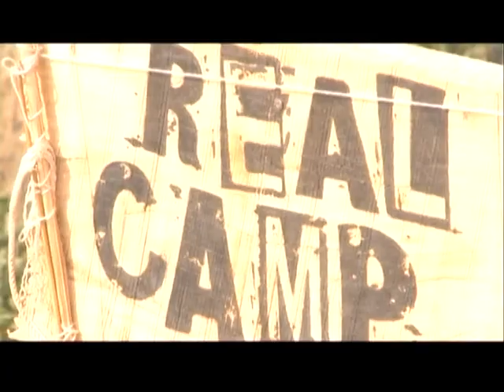"Real CAMP 10-й sezon"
4-11 АВГУСТА 2010.. ПАЛАТОЧНЫЙ ГОРОДОК НА БЕРЕГУ (30м ОТ МОРЯ) ПОД СЕВАСТОПОЛЕМ.. ДЛЯ МОЛОДЁЖИ 16-25лет.. А 19-24 ИЮЛЯ ДЛЯ ПОДРОСТКОВ 11-15 ЛЕТ..